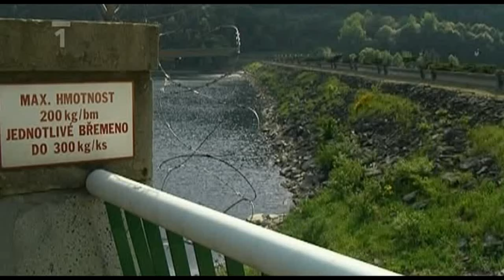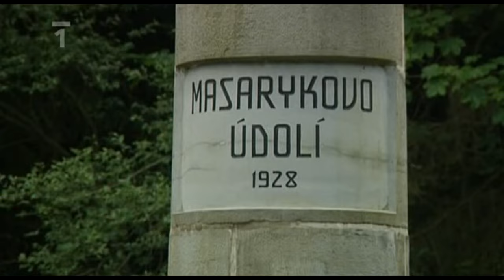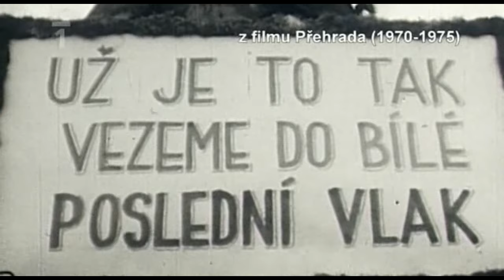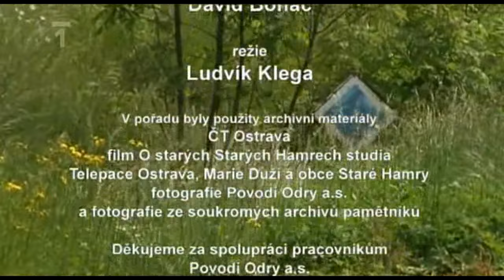TOULKY ČESKEM: Šance - Zatopené osudy (Česká televize, 2008)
Poslední vlak na Bílou.

Jaké jsou osudy lidí, jejichž rodiště přikryla vodní hladina? Po přehradách, které nahradila lidská sídla, provází Miroslav Vladyka.